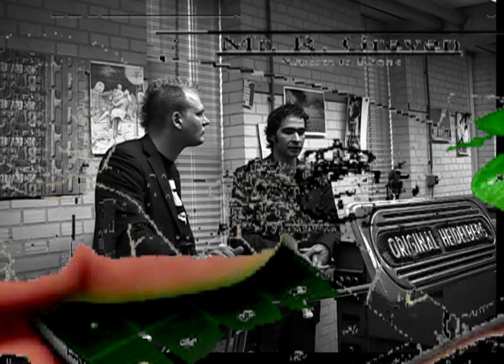Interview (Dutch): Conceptual art?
An interview with ApFab on the background behind their work: The tension between CopyRight, CopyLeft and bureaucracy.

Interview was held by: Art Historian Josien Beltman.
Camerawork by: Soundartist Kasper van Hoek.